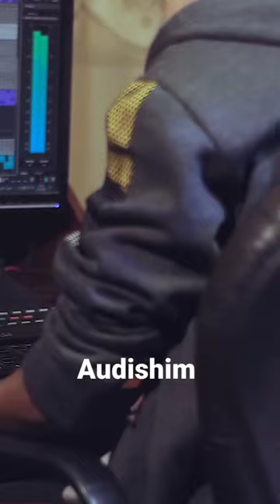REEL VIRAL Kalbimsin turkishIceCreqm cover music trendingSong Trend Coversong DjMusic EDM